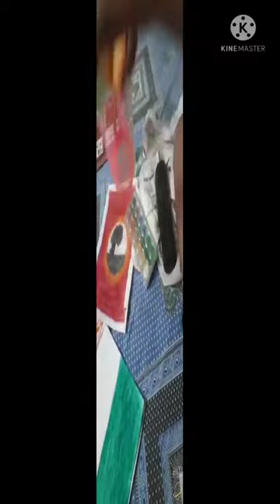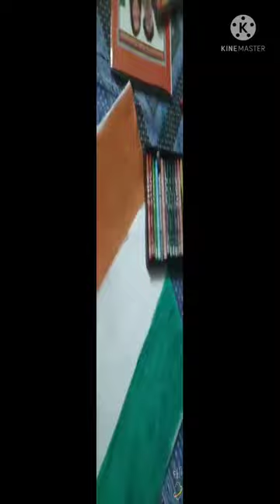pro insult 13/10/21 vlog